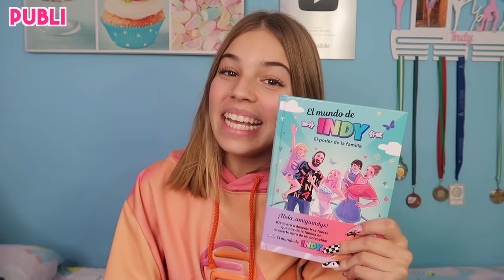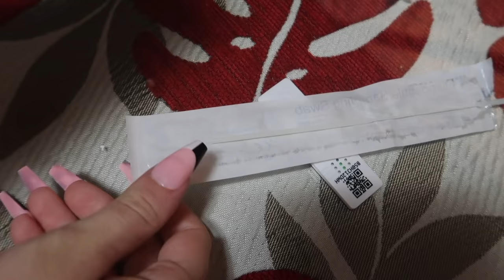ME HAGO LA PRUEBA DEL COVID EN CASA Y DOY POSITIVO / El mundo de Indy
¡Hola Amiguindys! En este vídeo, mi padre viene a recogerme al instituto porque me encuentro mal, mi mamá también se encuentra mal y decidimos hacernos la prueba para saber si somos positivas en covid.
No te pierdas ni un solo detalle del video.
¡OS QUIERO!

VISITA NUESTRA PÁGINA WEB Y PODRÁS CONSEGUIR MIS LIBROS DEDICADOS (DEDICATORIA ESPECIAL A TU GUSTO) Y FIRMADOS POR MÍ, TAMBIÉN NUESTRAS CAMISETAS, MI TOALLA, MI NUEVO PERFUME, MIS PENDIENTES DE PLATA DE LEY PERSONALIZADOS, NUESTRAS SUDADERAS Y POCO A POCO TENDREMOS PRODUCTOS NUEVOS...¡ÉCHALE UN VISTAZO!👉🏽

👉🏽Cuenta en tik tok familiar: @familiaamiguindy_vlogs